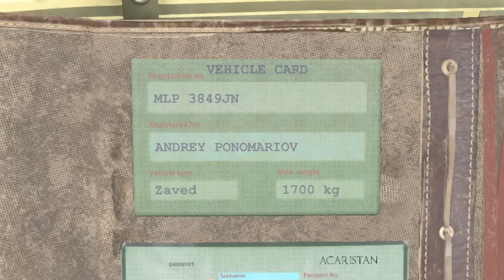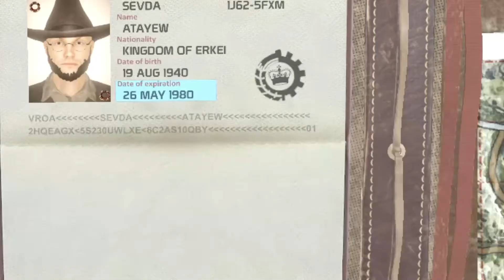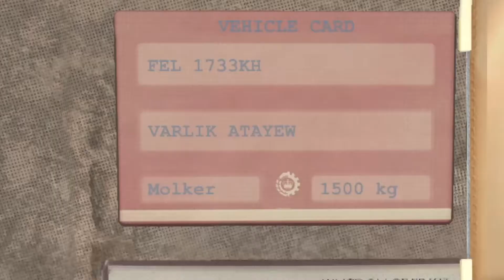NO DRUGS ARE ALLOWED INTO MY COUNTRY | Contraband Police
Today we play Contraband Police "demo". We work at the border of a country I CANNOT pronounce the name of at all and check peoples papers and make sure they aren't carrying any "contraband" aka drugs, guns, or others.